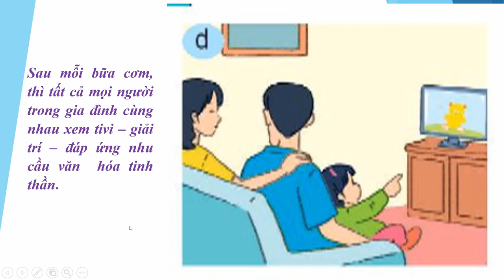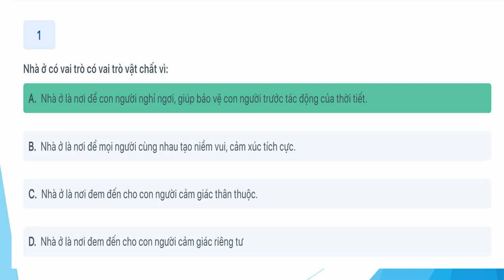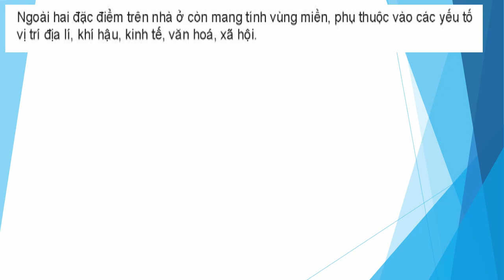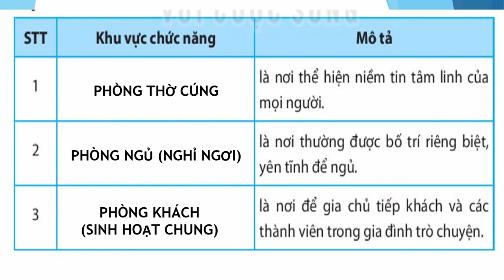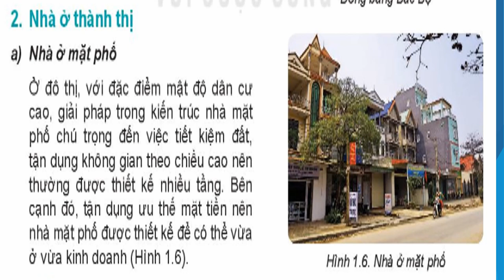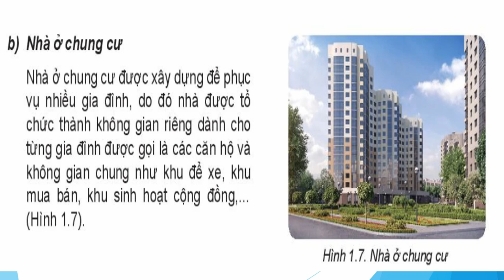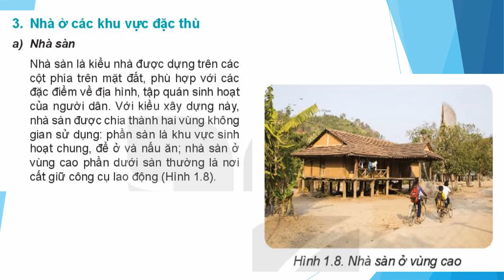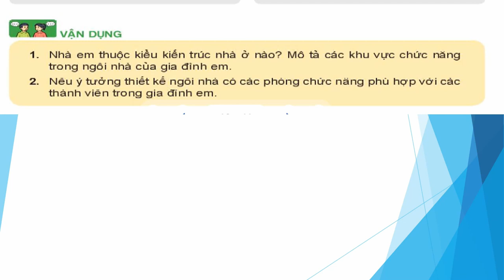TÓM TẮT BÀI 1 KHÁI QUÁT VỀ NHÀ Ở, CÔNG NGHỆ 6, KẾT NỐI TRI THỨC VỚI CUỘC SỐNG (NHANH) - CƯỜNG VLOG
BÀI 1. KHÁI QUÁT VỀ NHÀ Ở
MỤC TIÊU BÀI HỌC:  Sau bài học này học sinh phải:
1. Kiến thức
 - Nêu được vai trò của nhà ở.
 - Nêu được đặc điểm chung của nhà ở.
2. Năng lực
2.1. Năng lực công nghệ
- Nhận thức công nghệ: Nhận biết được vai trò của nhà ở. Nhận biết được đặc điểm chung của nhà ở.
2.2. Năng lực chung
- Năng lực giao tiếp và hợp tác: Biết sử dụng thông tin để trình bày, thảo luận các vấn đề liên quan đến khái quát về nhà ở,  lắng nghe và phản hồi tích cực trong quá trình hoạt động nhóm
3. Phẩm chất
- Chăm chỉ: Có ý thức vận dụng kiến thức đã học vào thực tiễn cuộc sống.